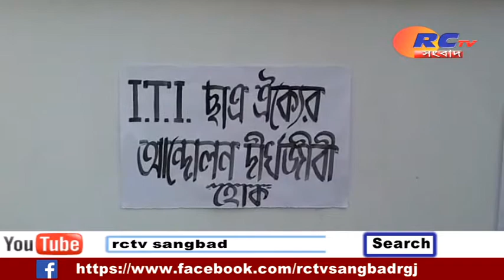রায়গঞ্জের আইটিআই কলেজের অধ্যক্ষের বদলির দাবিতে বিক্ষোভ পড়ুয়াদের